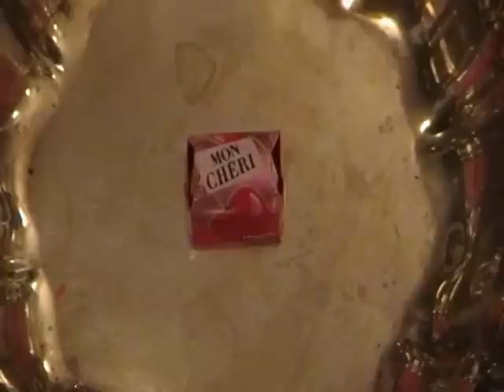Mon Cheri - Pubblicità BONUS Recital Dialettale Movimento giovanile 2011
Inedita pubblicità non proiettata alla serata (avrebbe "spoilerato" il secondo atto della seconda recita). Godetevela qui e diffondetela. "pe risbeddu de bardu, de mammeta, de sorda e de zitu prete!"